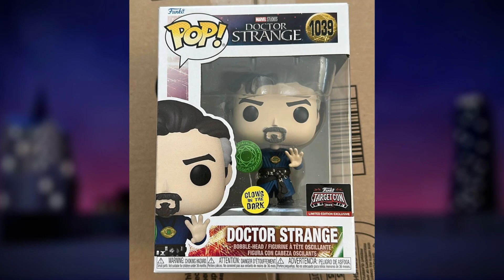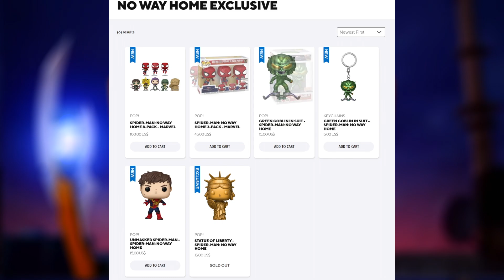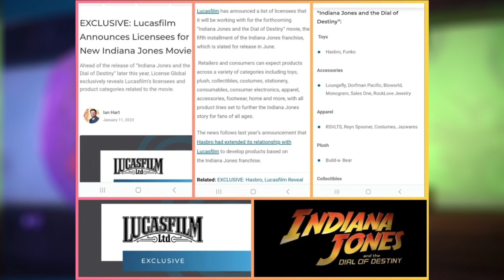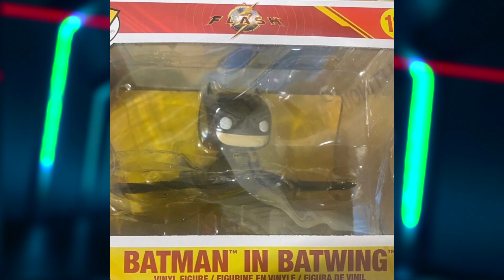SPIDERMAN DE TOM SIN MÁSCARA, OBI-WAN DE CLONE WARS, NUEVOS POPS DE FLASH, FILTRACIONES Y MÁS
También alguna filtración y primer vistazo en persona de distintas figuras.